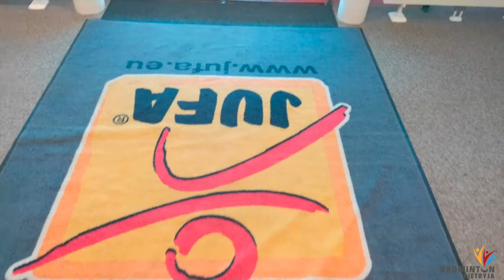International Summer Camp Badminton Hochkar 2020